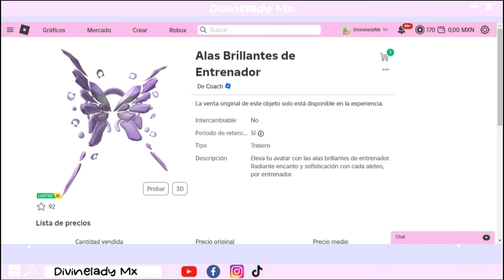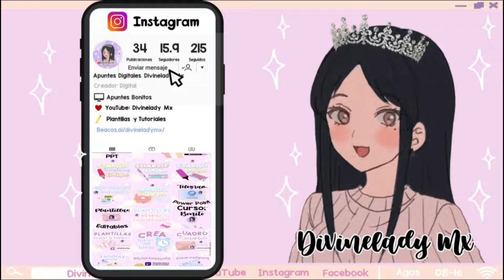RECLAMA ALAS DE HADA Y PELO GRATIS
Like si estás de vacaciones 😋